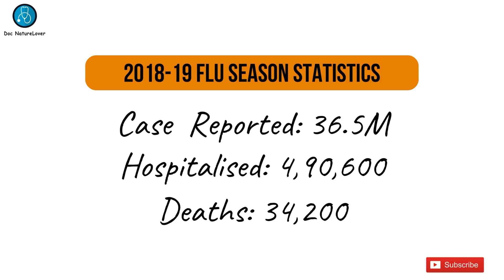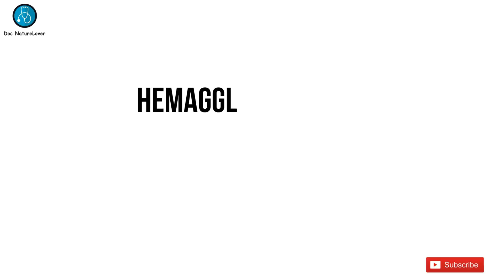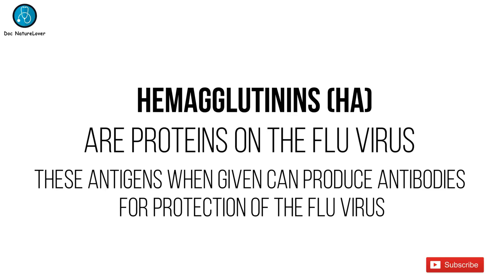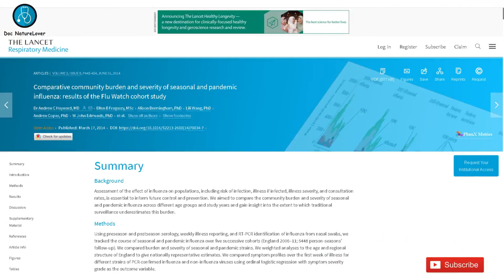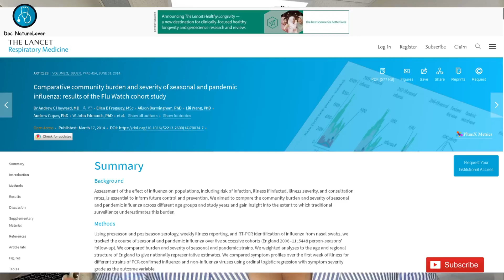Can we fight the flu with flu shot ? | Getting flu shot 2020 | Doc NatureLover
An American Board Certified Internist by profession I talk about the 2020/2021 Flu Vaccine, it’s benefits, side effects and different types of FLU SHOTS FOR Different People . This video is going to help you to decide which Flu Shot To ask for and have the least amount of side effects.

Thanks for dropping by guys a warm welcome to u all. I believe in work hard but party harder. A doctor in FLORIDA, US but love to keep you all part of my passion for anti-aging , beauty, make up tutorials, fashion and more .please subscribe for a lot of fun right here

✅ I’m a Doctor, Dancer, Blogger

✅ I love YouTube, Make up, Anti Aging, Fashion trends